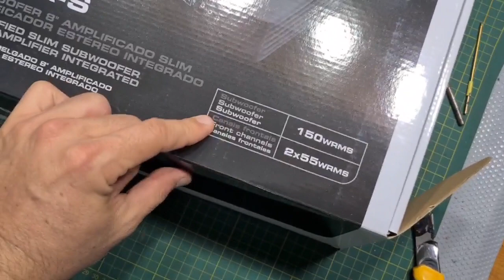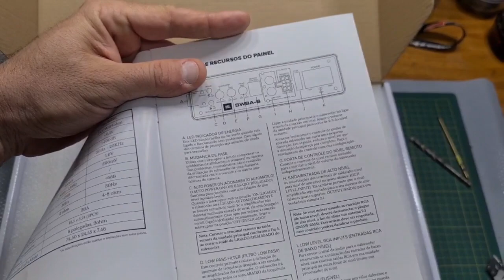Subwoofer JBL SW8A-S jbl subwoofer Unboxing L200 Triton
Subwoofer JBL SW8A-S

E ai pessoal, hoje um vídeo diferente, não é o foco do canal, mas achei um conteúdo bem legal para mostrar para vocês, a tempos estava querendo trocar a caixa selada da minha camionete, e devido o espaço reduzido essa foi uma excelente opção que escolhi. Desde já agradeço a todos pela parceria, em breve temos mais vídeos de Crawler! Abraço!